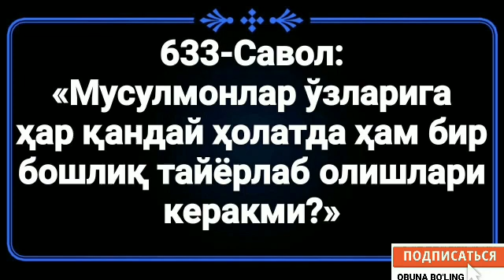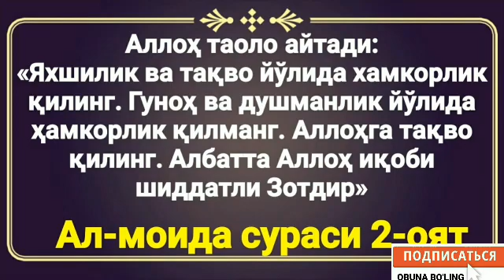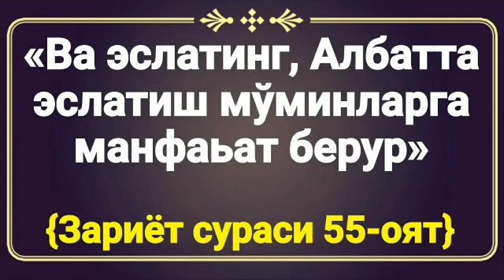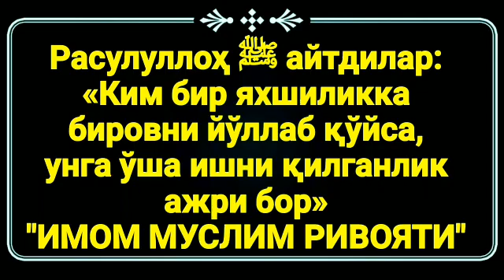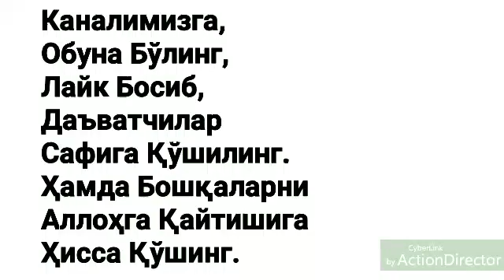633.Мусулмонлар ўзларига ҳар қандай ҳолатда ҳам бир бошлиқ тайёрлаб олишлари керакми?